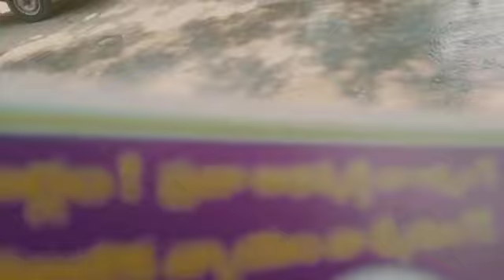October 29, 2022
Video from AMMA Sayanna